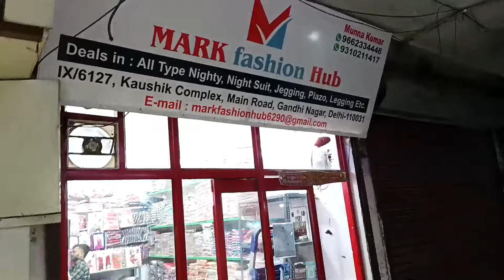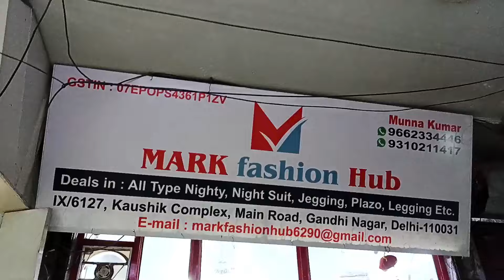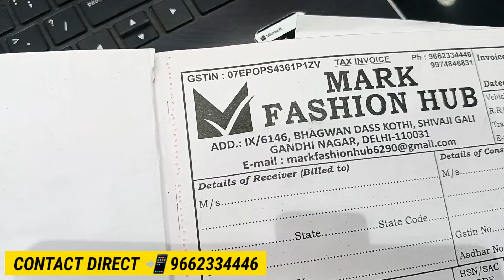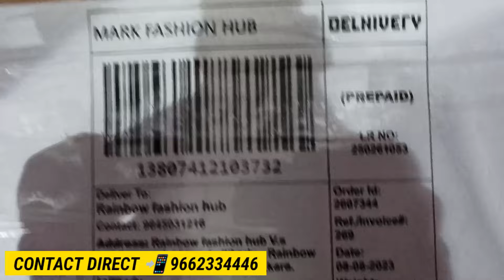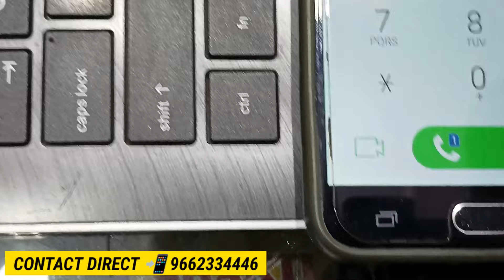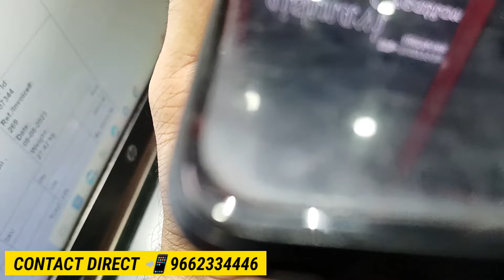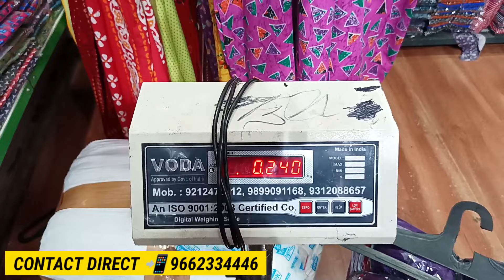പതിനായിരം രൂപ ഉണ്ടെങ്കിൽ നൈറ്റി ബിസിനസ്സ് തുടങ്ങി ലക്ഷങ്ങൾ സമ്പാദിക്കാം | business ideas malayalam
Contact Direct Manufacturer Deatils

MARK FASHION HUB

1X / 6127 , Kaushik Complex
Main Road , Gandhi Nagar
( Near Police Station )
Delhi - 110031

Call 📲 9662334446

Location 📍

📱WhatsApp only no call - 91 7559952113

Common topic Discussed ✍🏻

Cover topics of this Video ✍🏻

01. Nighty manufacturer in delhi
02. cheapest nighty wholesale market in delhi
03.Nighty business ideas malayalam
04.Night dress manufacturer in delhi
05.Night dress wholesale market in delhi
06. Garments business ideas malayalam
07.Nighty wholesale market in thirupoor
08. Kerala business ideas malayalam
09.Delhi wholesale market malayalam
10. Wholesale Market Delhi Malayalam

this video is made for education purpose only to give market related information business vidyarthi & YouTube is not responsible for any profit or loss in kind of business it's all depends on customer's business plan& and hard work before buying anything must research market from your side before any kind of business. thank you so much